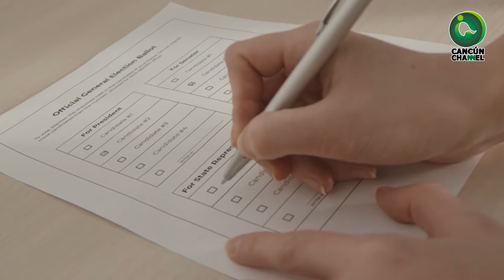10 DE ABRIL, NUEVA FECHA PARA CONSULTA DE REVOCACIÓN DE MANDATO